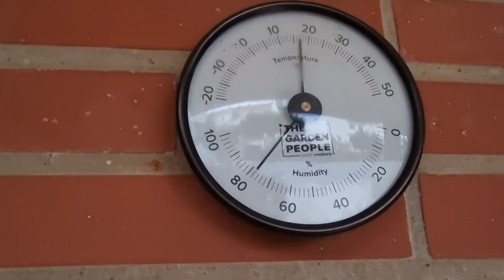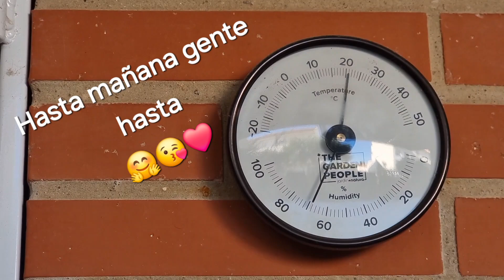En la calle de buenos aires hace frío | Mari la guardiana | Cobi el intelectual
A pesar de que el barómetro no marca muy baja temperatura, el día está nublado y hace frío en la calle  de buenos aires.
Procedemos a repartir el desayuno de los pequeños y lindos perritos.
Los Ninos no están, Mari y Cobi se han quedado de hijos únicos, y la Mari tiene muchos celos de Cobi.
Al no estar nino en casa Mari es la guardiana, y Cobi como siempre es tan formal que le llamo el Cobi el intelectual.
Mis amorcitos siguen su vida tranquila por la casa y por el jardín, cuando no está Nino todo es más tranquilo.
Cosechando limones del limonero del jardín.
Saludos gente linda nos vemos mañana 🤗😘❤